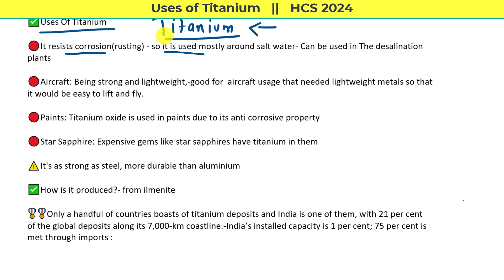Uses of Titanium || HCS 2024